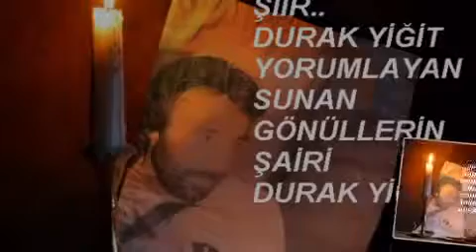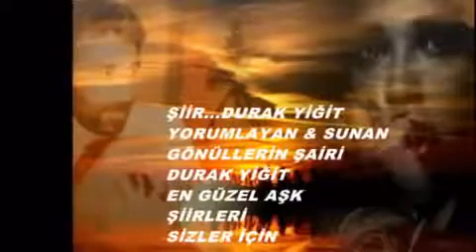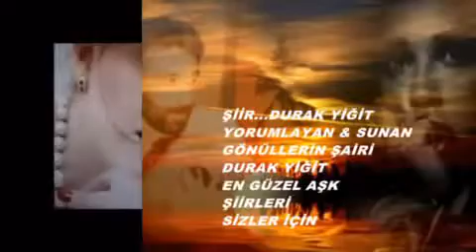GARDAŞ 2 DURAK YİĞİT VİDEOSU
Gardaş.2.!

Huzurun kapısı kapandı artık
Beni halden hale koydu bak gardaş..!
Bir resmi bile yok olsaydık yırtık
Ben garib aklını yitirdi gardaş..!

Sevmek suçmuş meğer nerden bileyim
Akan gözyaşımı nasıl sileyim
Ne yapayım gardaş nasıl güleyim
Huzurum kalmadı bitirdi gardaş..!

Sevda kapısını örtüp yüzüme
Ayrılık közünü attı özüme
Dünya zından şimdi gayri gözüme
Beni zındanlarda gezdirdi gardaş..!

Başıma dert açtı zalımın kızı
Artar dinmez oldu bağrımda sızı
Nerden sevdim bilmem bu hayırsızı?
Beni tatlı candan bezdirdi gardaş..!

Ağlıyor yüreğim gözlerim çağlar
Döndü viraneye bahçeler bağlar
Görenler de benim halime ağlar
Ölüm fermanımı yazdırdı gardaş..!

Düşmezdi dilimden inan ki adı
Bozuldu kalmadı ağzımın tadı
KOl kola görmüşler onunla yadı
Kapanan yaramı azdırdı gardaş..!

Der DURAK’ım suçum ne/ise bilsem
Yeter bu acılar dinsede gülsem
Değil ise vadem yetsede ölsem
Elimle mezarı kazdırdı gardaş..!

Durak YİĞİT
Gönüllerin Şairi
KOCAELİ